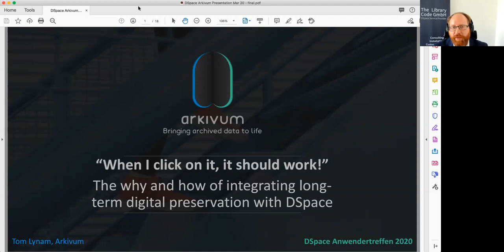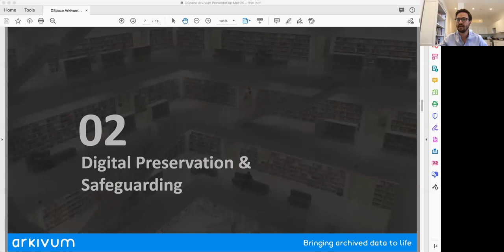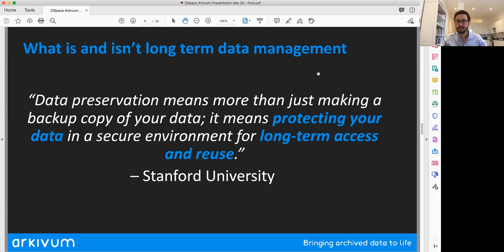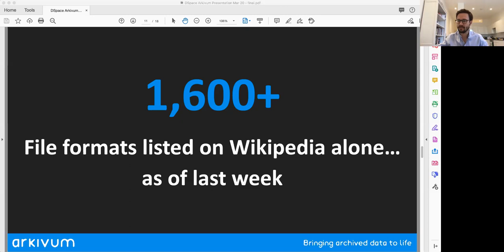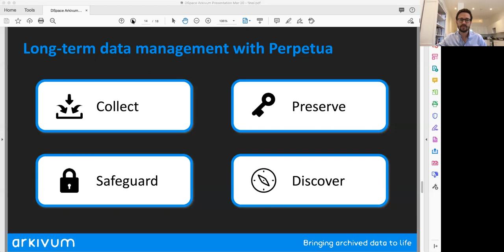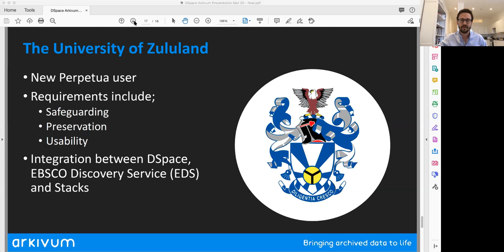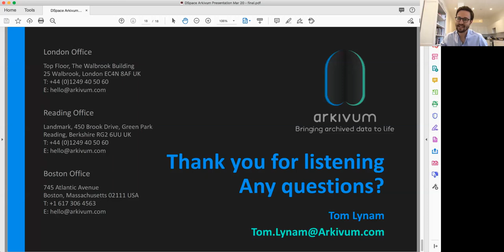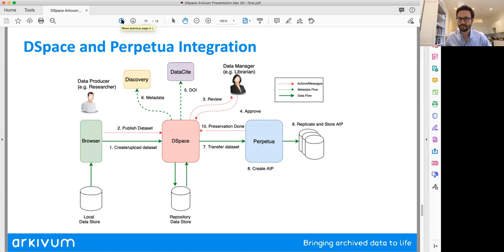The why and how of integrating long-term digital preservation with DSpace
Presentation about long-term digital preservation with Arkivum and DSpace by Tom Lynam at the DSpace Anwendertreffen 2020.